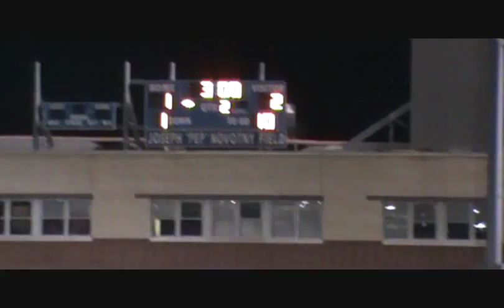NJ High School Boys Soccer: Union City vs. Kearny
Union City, NJ: The Kearny boys soccer team has improved to 7-0-1 after defeating Union City in Union City by a score of 2-1. The game was very open, and both teams shared spells of dominating the match.

The first half belonged to Union City, as they enjoyed more possession, as well as more chances created. The Union City midfield did well in pressuring the ball when Kearny recovered it, and they forced Sebastian Ferreira into a couple of tight saves. Kearny did have a couple opportunities as well, but the only work the UC keeper had was in catching a couple of long range throw ins by Kearny Left-back Cort Montanino, one of which bounced and hit the bar with no one touching it in between.

The second half was different, however. For the first 30 minutes or so, there was no one really dominating the match. It was a very hard fought half at midfield, where both teams fought for possession, but weren't able to do much with it when they won it.

The last 10 minutes of the game were the most exciting. Andres Pesantez put Kearny up off a great through ball from Richie Blancas. Kearny seemed to be headed to a win, when Union City's Erick Castro took  crack from long distance, and saw his swerving strike go past Sebastian Ferreira and into the back of the net to equalize it for UC.  The Union City celebrations were short-lived, however, as 2 minutes later, Cristian Sieira made great run down the left flank off a ball from Alexi Velazquez, and returned the favor by delivering a deadly cross back to Alexi, and he pushed the ball into the right corner past the Union City goalkeeper, fixating the score at 2-1. Kearny's next game will be on Monday,  away vs. Memorial.

Kearny Starting XI: (4-3-3)

GK: Sebastian Ferreira (@SebaFerreira01)

LB: Cort Montanino (@CortMonti16) CB: Michael Dias (@MichaelDlas03) CB: Andrew Quintos (Andrew_Quintos) RB: Michael Almeida (@MikeAlmeidaa9)

LM: Kevin Tapia (@K3vin15Tapia) CM: Marcello Matta (10Marcelo23) RM: Richard Blancas (@RichieBlancas)

LW: Alexi Velazquez (@alexiv_ftw) ST: Andres Pesantez (@andrespesantez4), RW: Daniel Dos Santos (@DannyDS107)

Also featured: Damian Kolodziej (@KolodziejDamian), Arthur Sanchez (@Artie1706), Cristian Sieira (@cris_sieira14), Brandon Florek (@florekbrandon).

Video filmed by: Daniel Amaro (@damaro_96)

Edited by: Brian Fonseca (@briannnnf)